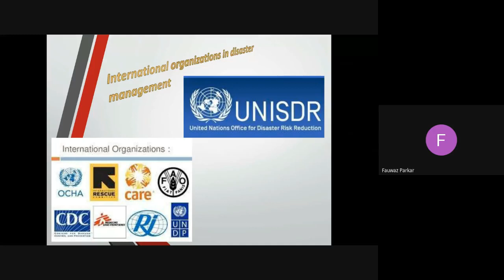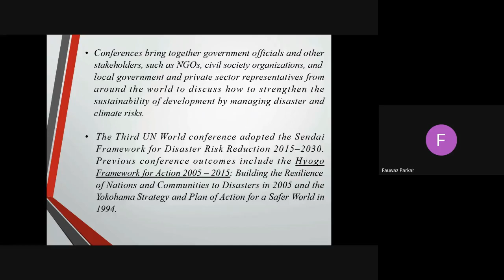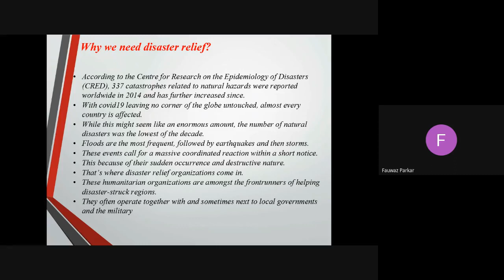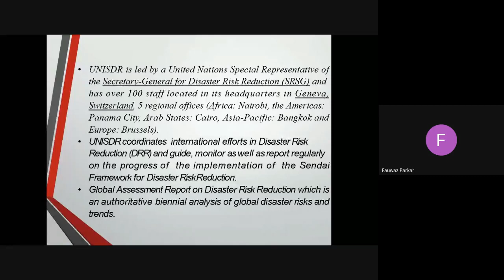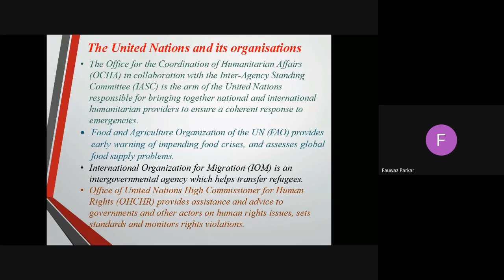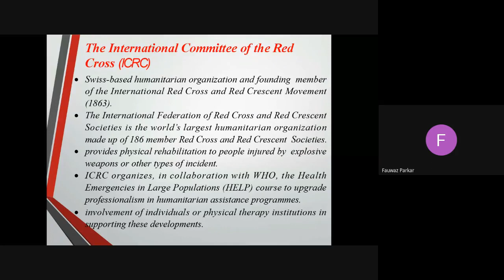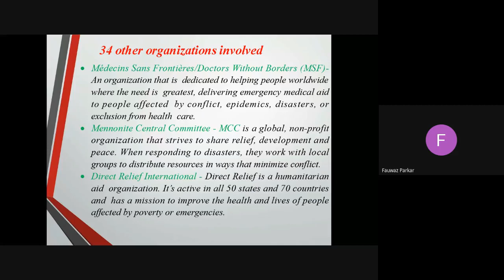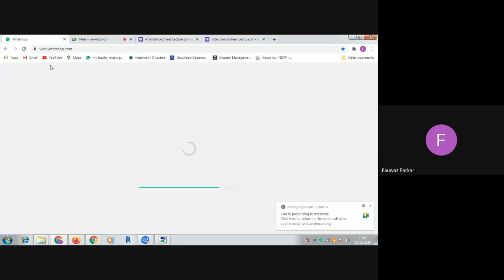UNISDR, disaster risk reduction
United Nations Office for Disaster Rsik Reduction, various international organizations working for allieviating human suffering